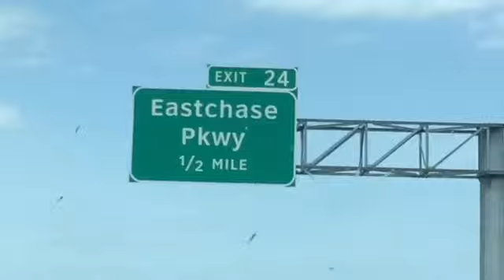Jim's Truckin Journey #49, Somebody's Pissed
U.S. Xpress drivers team OTR. Jim gets pissed after finding another truck stop that is littered with trash and bottles of piss. Jim provides a little piss jug advice.